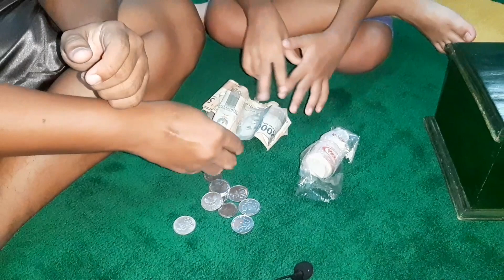VIRAL | PENGAMEN BAWAIN LAGU ANJI (DIA) DAPET DUIT 24.500 DUITNYA BUAT.....??(sosial eksperimen)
Hallo Youtube
Ini Adalah video tentang rasanya jadi pengamen jalanan,gimana rasanya?(sosial eksperimen)
di sini kita Bawain Potongan Lagu Anji Yang Judul Dia.
Tujuan video Ini adalah Untuk Mengajarkan Gavyn arti bersyukur dan berbagi dalam rangka menyambut bulan suci Ramadhan 1440 hijriah/2019.
Mohon Maaf Lahir Bathin Semoga Puasanya Lancar Dan Barokah Yaaa.